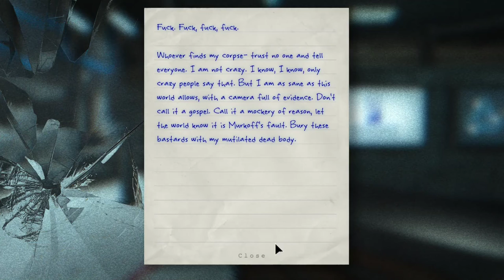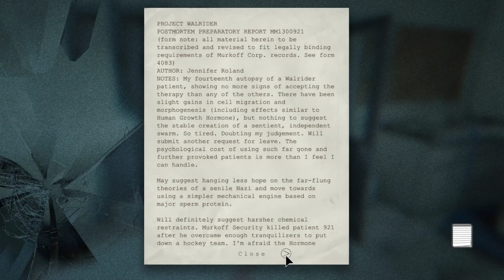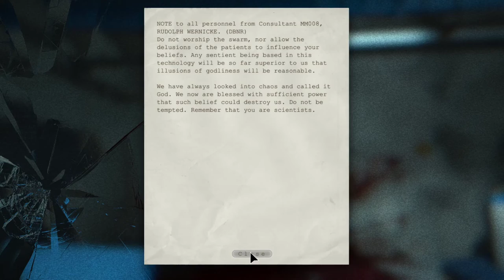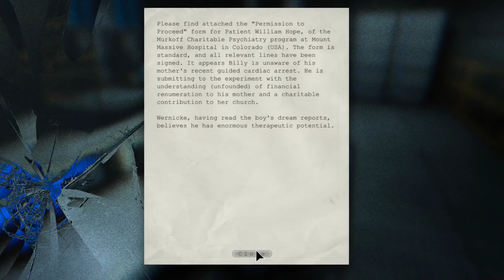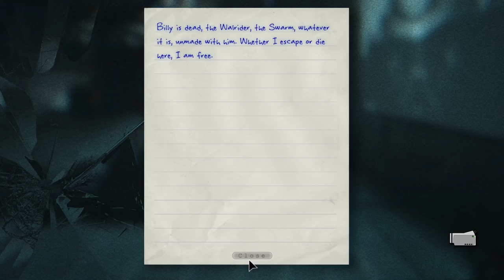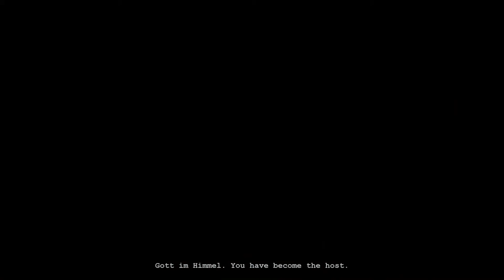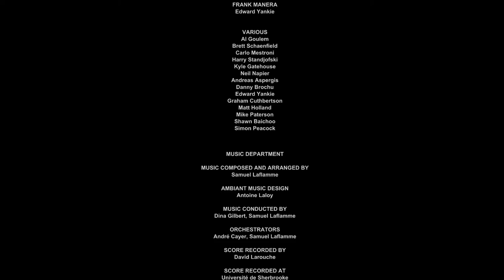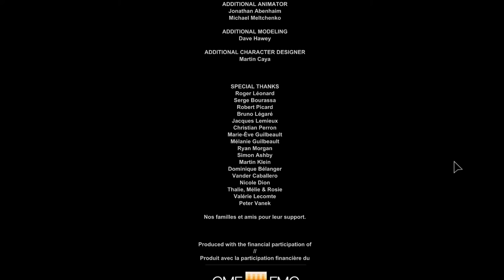Outlast Silent Gameplay No Commentary Ending